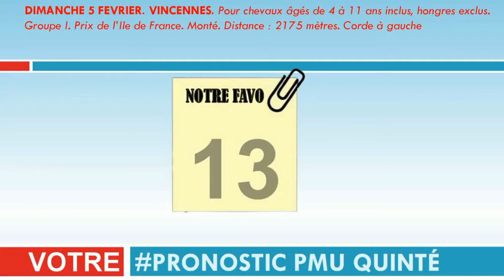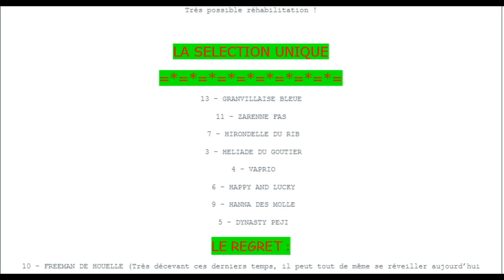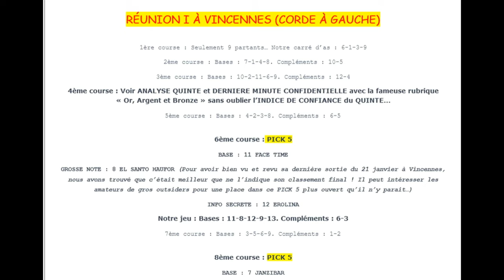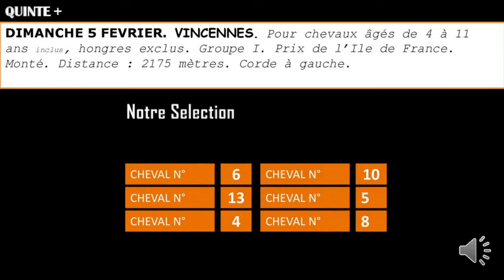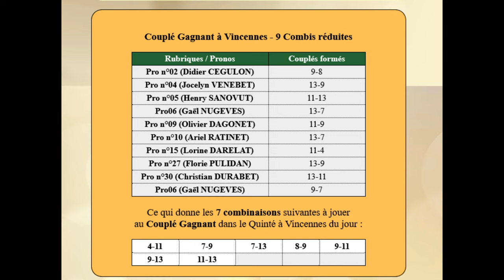pronostic Prix Empery05 02 2023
Pronstic

CONDITIONS DE LA COURSE : DIMANCHE 5 FEVRIER. VINCENNES. Pour chevaux âgés de 4 à 11 ans inclus, hongres exclus. Groupe I. Prix de l’Ile de France. Monté. Distance : 2175 mètres. Corde à gauche.